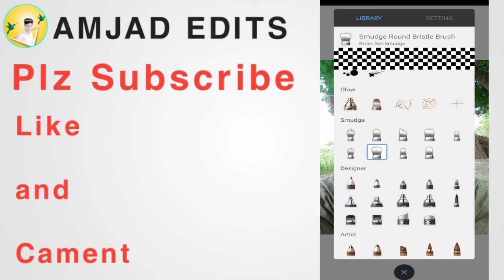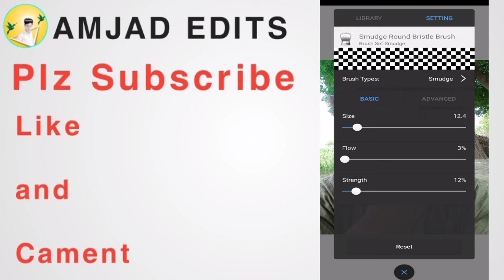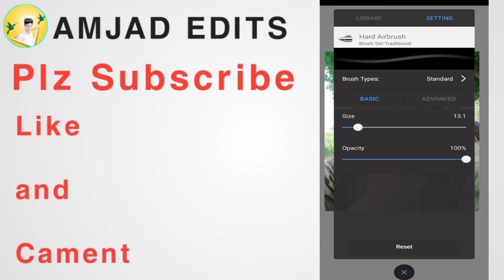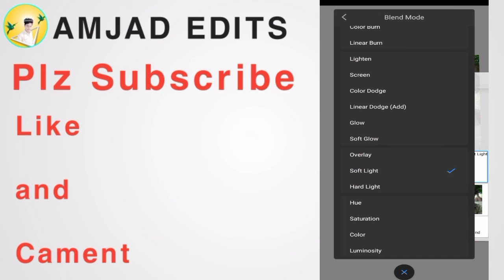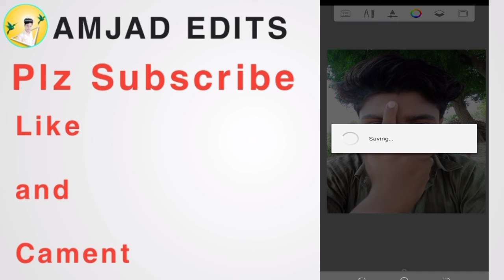Autodesk skechbok face samoth and white high qulity photo edieting video AMJAD EDITS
Hi gays umeed karta hun ke aap sab khariyat se hunge aaj me aap ke liye laike ayya hun aik new video photo ko kaise samoth karte hain agar video pasand aye to like karden aur chanel per nae ho to plz subscribe karden
Autodesk 👇
On play store